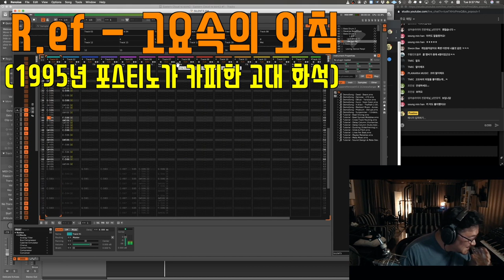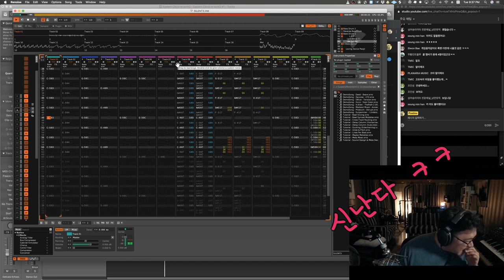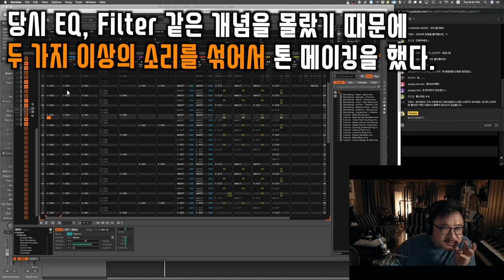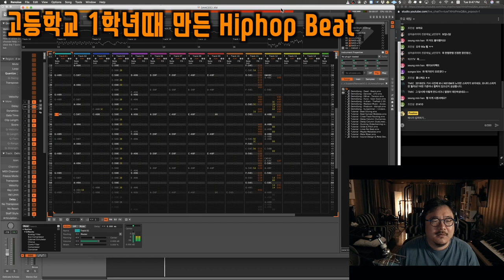[음악레시피] MOD TRACKER. 1994년 포스티노의 음악 장난감.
안녕하세요 Music Producer 포스티노 (Postino) 입니다.
제가 작업한 곡들의 속을 구석구석 뒤져 보여드리는 체널입니다.